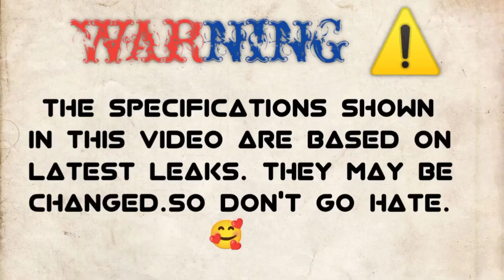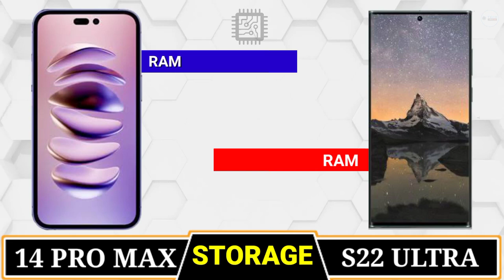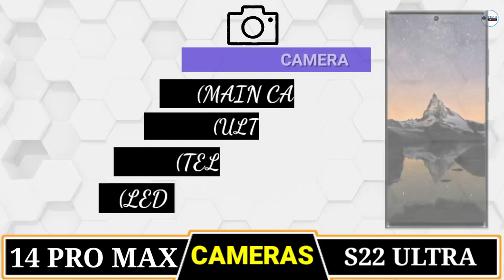Samsung Galaxy s23 Ultra Vs Iphone 14 Pro Max🔴Comparison | Iphone 14 Pro Max trailer